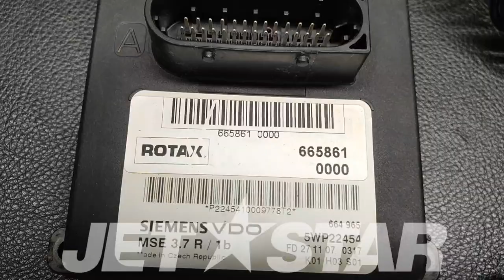SEADOO_2008_RXT-X 255_Air Intake Manifold And Throttle Body ELECTRONIC BOX [ S0973-02 ]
SEADOO_2008_RXT-X 255_Air Intake Manifold And Throttle Body